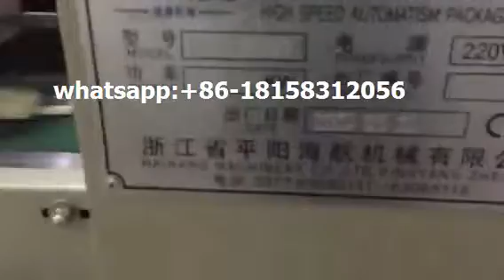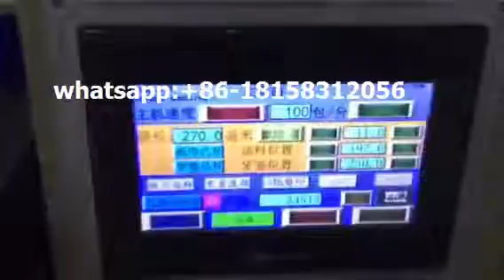hot sale tissue spoon toothpick automatic feeding and wrapping machine